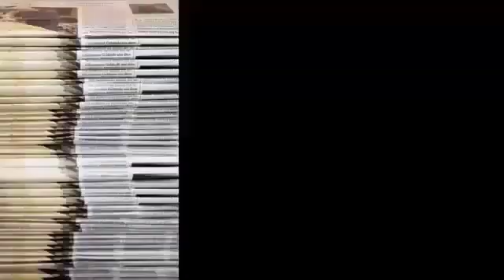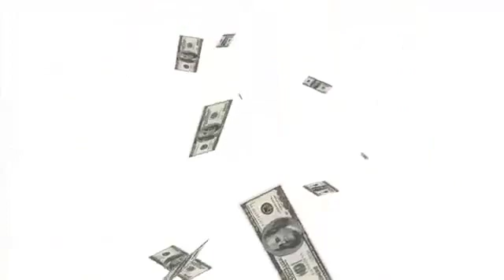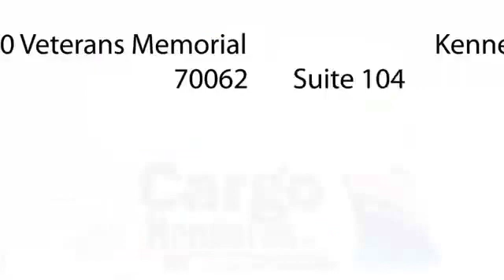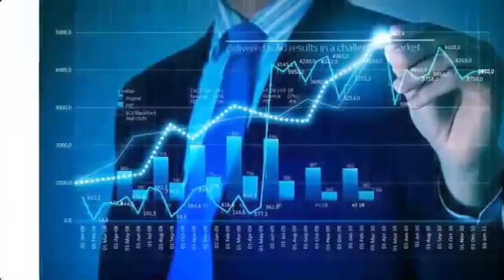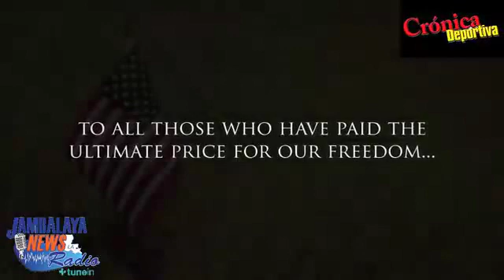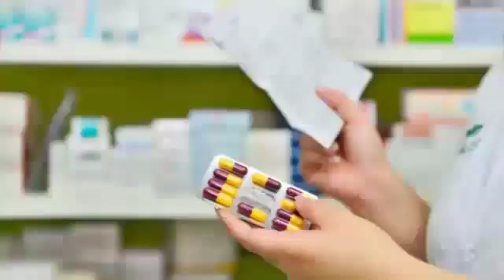Cronica Deportiva 11 de noviembre 2019